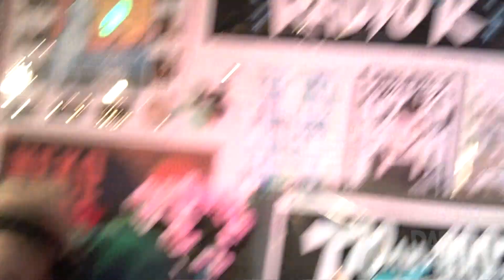Nomenclatures - "Huey" (Live in Studio K)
Local electronic experimental composer Nomenclature joined us in Studio K last week and brought us into a world of faded dreampop soundscapes. The track featured above can be found on their new release "2015: A year of growth in chronological order".

Video shot by David Ziemer, Max Pergande, and Will Youel.

Edited by Will Youel.

Audio recorded and mastered by Mike Price.